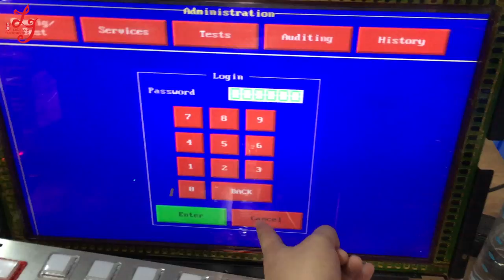Platinum Wms 550 Life of Luxury Game Boards PCB Boards For Sale How to Reset System of wms 550